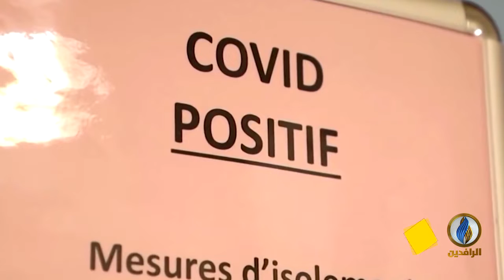تقرير إخباري.. ألمانيا و بريطانيا تبدأن تجارب سريرية لعلاج المصابين بفيروس